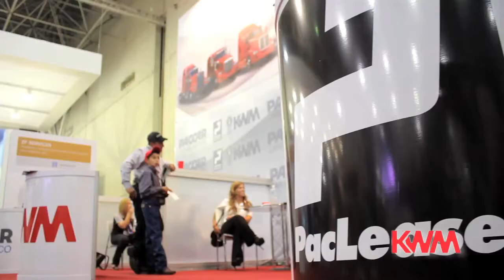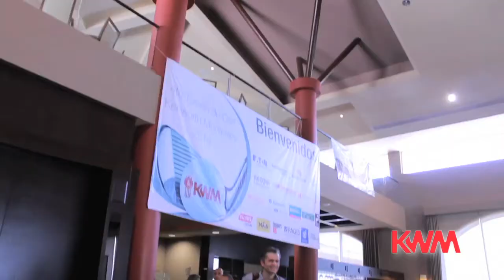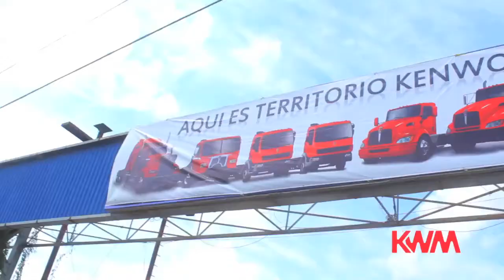Resumen 2014 kwm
Gracias por su preferencia este 2014, esperamos contar con ustedes este 2015.